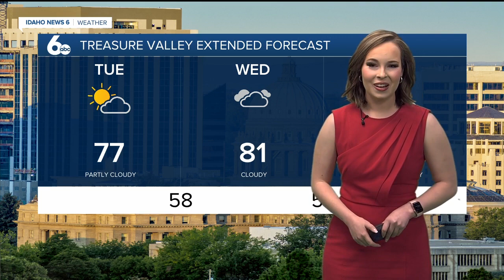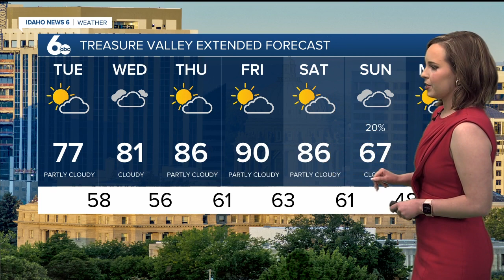Anna's Tuesday June 7 Forecast